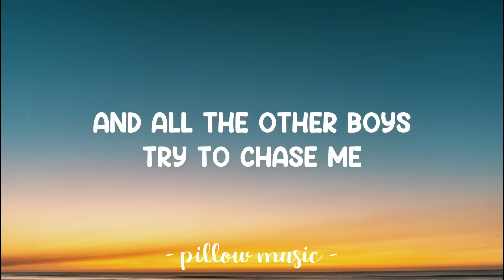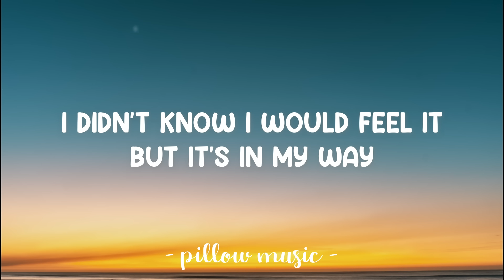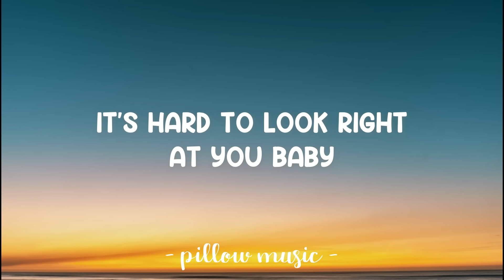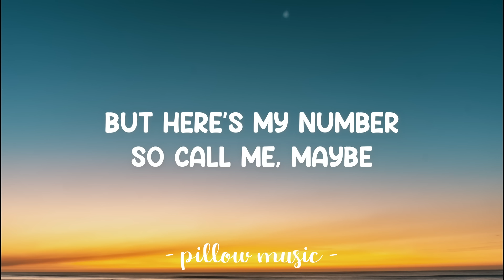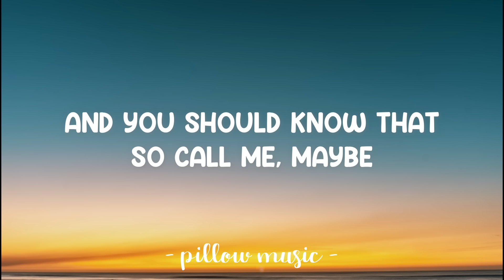Call Me Maybe - Carly Rae Jepsen (Lyrics) 🎵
Lyrics video for "Call  Me Maybe" by Carly Rae Jepsen.